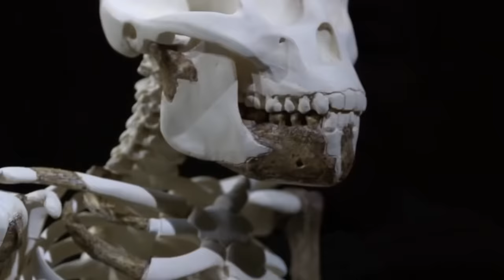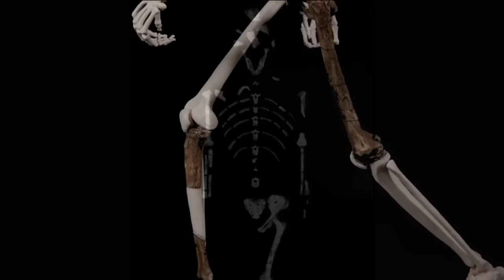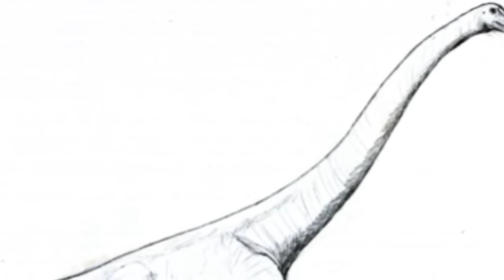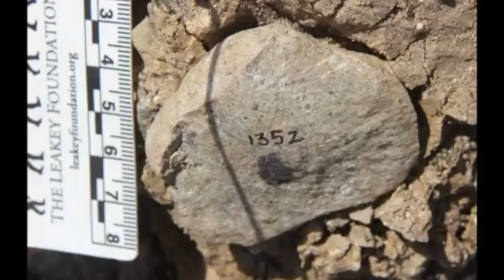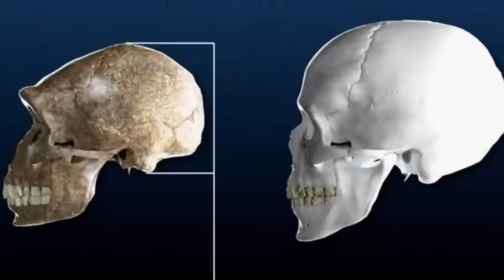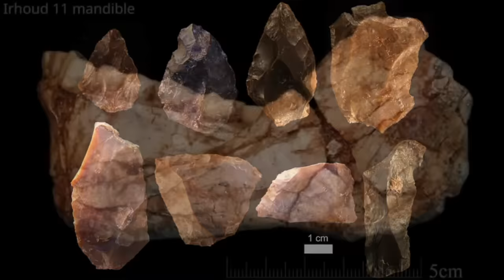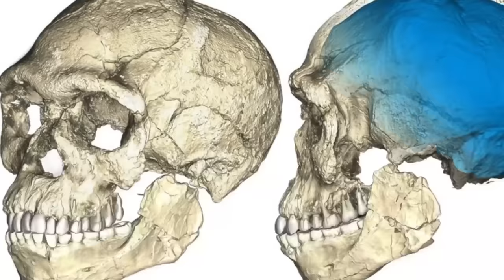What They Just Captured In Africa SHOCKS The Whole World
15 Of The Most Unsettling Discoveries That Hide Within The World's Second Largest Continent. After Asia, Africa is the second-largest and most populous continent in the world. It is also the epicenter of scientific advancements that have altered how researchers see the history of humanity. New discoveries are being made in areas every day that are both interesting and disturbing because they cannot be explained. Here are a few disturbing African findings that nobody knows how to explain.